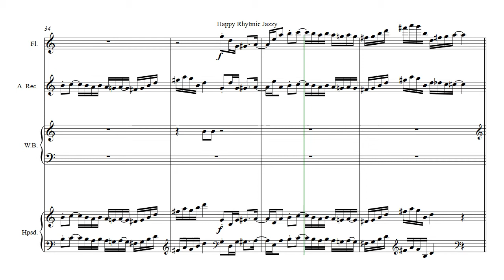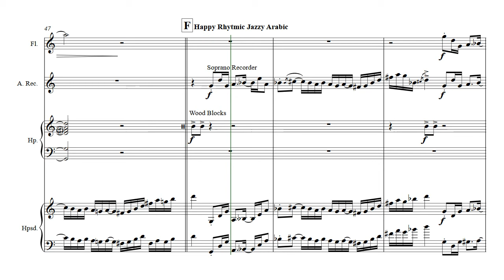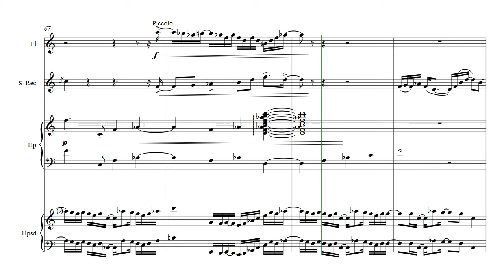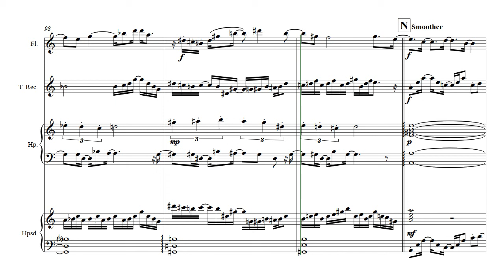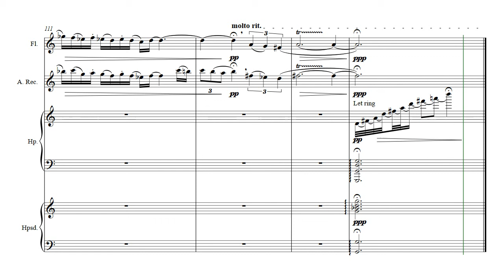Quartet by Yechiam Marx Flute Recorder Harp Harpsichord (14)